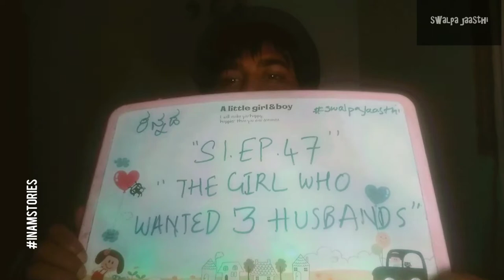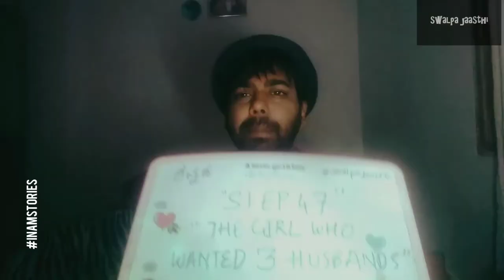S1.Ep.47-The Girl who wanted three husbands "live" Storytelling by Inam || Swalpa Jaasthi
S1.EP.47 Preview : A young woman is determined to marry all three of her suitors, but her father is opposed to the idea. Can one of them win her heart, or will all of them be able to change his mind? .
Title : The Girl Who Wanted Three Husbands
Storyteller : @inamrox
Written by : Henar Gomez
Artwork : Graeme Nimmo.